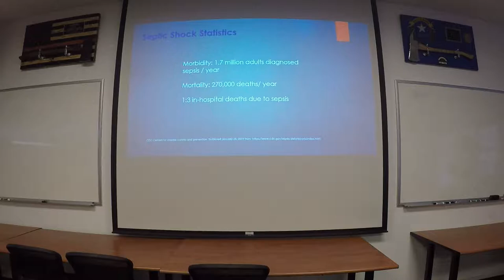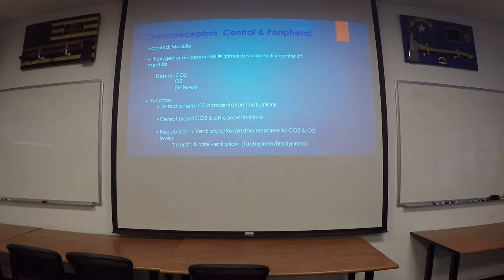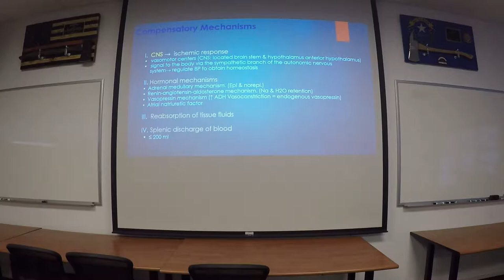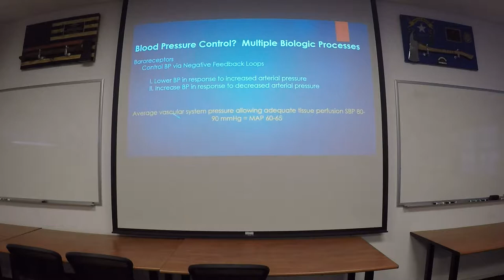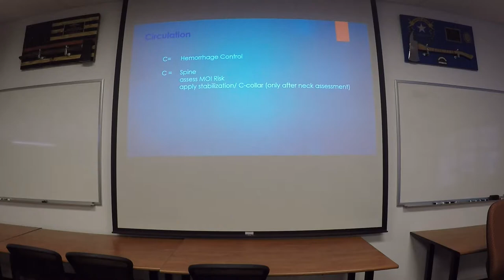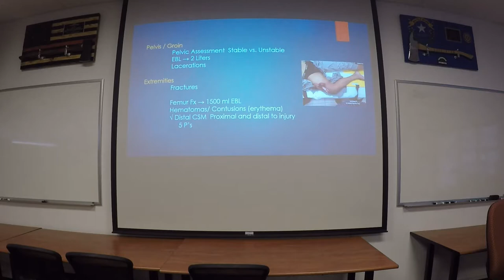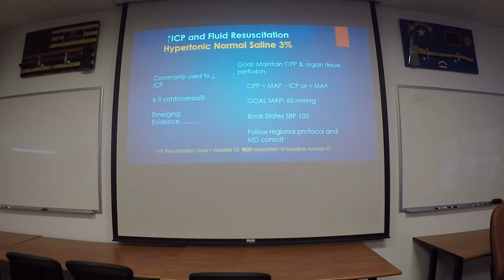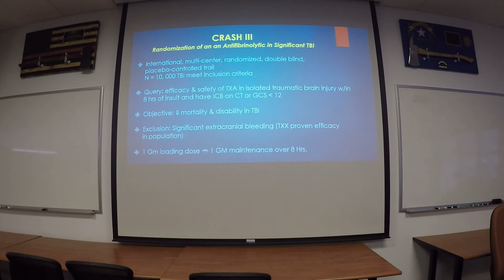Shock and Hypovolemia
CME for East Fork Fire Protection District  Personnel. Minden, Nevada